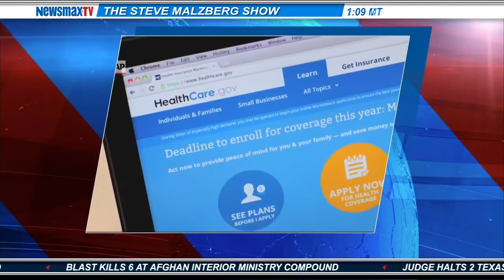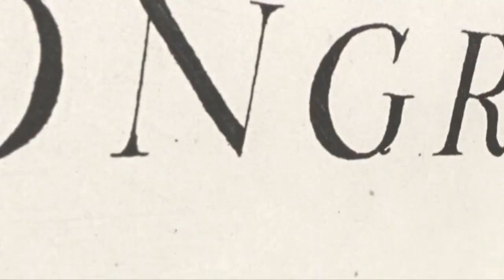Tom DeLay -- former House majority leader and former Texas congressman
joins Steve to weigh in on President Obama's "victory lap" Tuesday over Obamacare sign up numbers